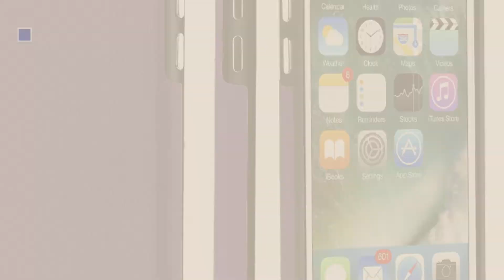Top 5 IPhone 7 Case Purple [2018 Best Sellers]: iPhone 7/8 Case, ImpactStrong Dual Guard Protection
Black Friday / Cyber Monday iPhone 7/8 Case, ImpactStrong Dual Guard Protection Shock-Absorbing Scratch-Resistant by ImpactStrong

Black Friday / Cyber Monday iPhone 7 Purple Case / iPhone 8 Purple Case, technext020 Shockproof Ultra Slim Fit by technext020

Black Friday / Cyber Monday iPhone 8 Case,iphone 7 case,Eraglow iPhone 7 8 Back Cover Shinning Protective Bumper by Eraglow

Black Friday / Cyber Monday iPhone 7 Case, ULAK Purple Slim Fit Liquid Rubber & Silicone Protective Shock Absorption by ULAK

Black Friday / Cyber Monday Yooky iphone 7 Case Cover ,Scratch Resistant Slim Hard Protective Cover Shell for iphone 7 by Yooky

Black Friday / Cyber Monday iPhone 8 Case, iPhone 7 Case, BENTOBEN Slim Hybrid Hard PC Soft TPU Bumper with Space by BENTOBEN

Black Friday / Cyber Monday iPhone 8 Case, iPhone 7 Case, BENTOBEN Heavy Duty Shockproof 3 in 1 Slim Hybrid Hard PC by BENTOBEN